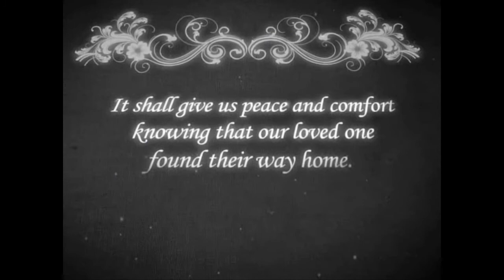Joni Marie Johnson